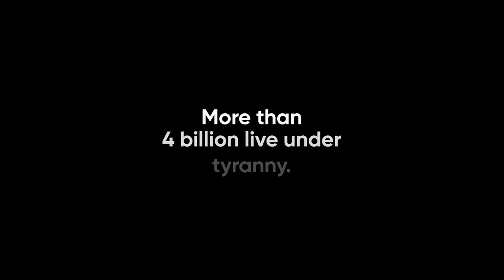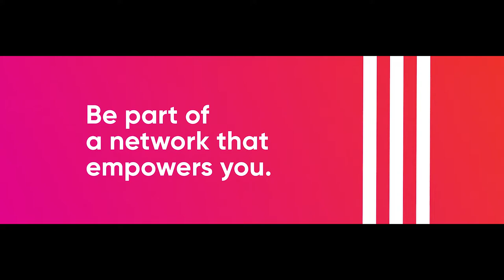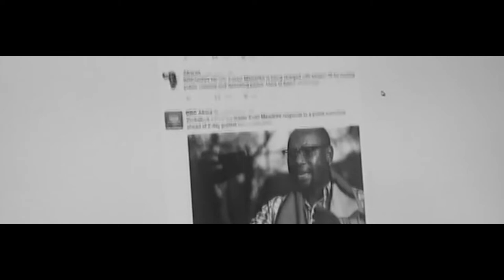The Human Rights Foundation and Justice in Syria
Roberto González will discuss the important work the Human Rights Foundation has done since its inception in 2005, including its project Defund Dictators Too. The HRF is a nonprofit that defends and promotes freedom and justice throughout the world. He will likely include the recent Oslo Freedom Forum. Malaak Jamal will concentrate on HRF's 2022 report, "Framing Justice in Syria."

Roberto González is an attorney admitted to practice in the State of New York. He graduated cum laude from Rafael Landívar University, where he earned a Bachelor of Laws degree. He also holds a master’s degree in International Law and Justice from Fordham University School of Law. As a part of HRF’s Center for Law and Democracy, González’s research focuses on comparative constitutional law and international law. Malaak Jamal oversees HRF research and analyzes political regimes in countries under authoritarian rule. She received her M.A. in diplomacy and international relations from Seton Hall University, with specializations in human rights, international law, post-conflict state reconstruction and sustainability. Malaak has a minor in Middle Eastern studies at the American University in Dubai. Malaak’s opinions have been featured in Time, The Washington Post ,CNN, and other media outlets.

SPEAKERS

Roberto González
Chief Advocacy Officer, Human Rights Foundation

Malaak Jamal
Director, Policy and Research, Human Rights Foundation

Linda Calhoun
Moderator; Founder and CEO, Career Girls